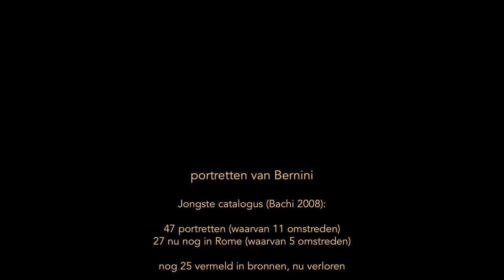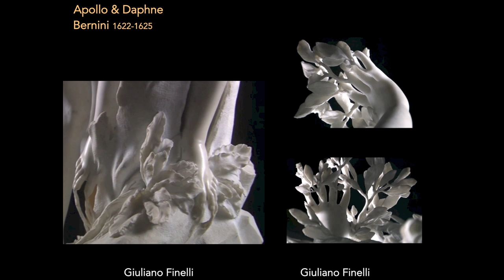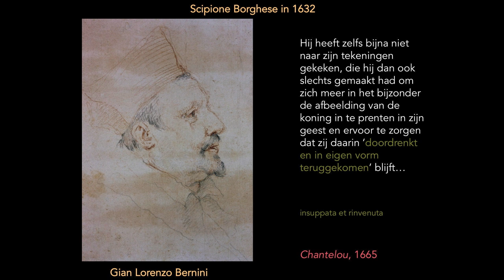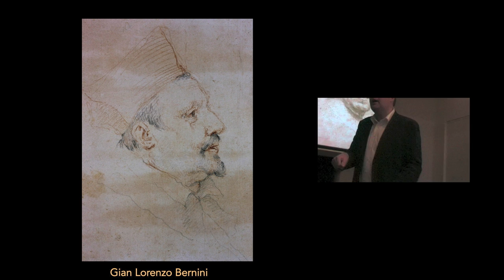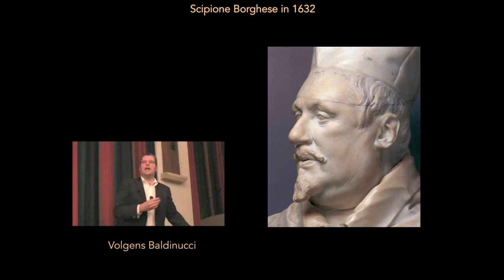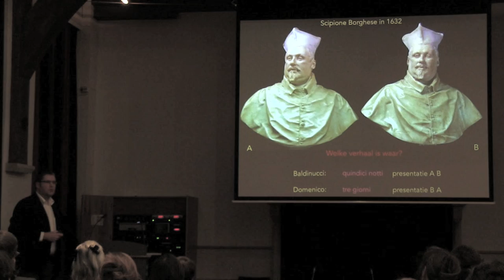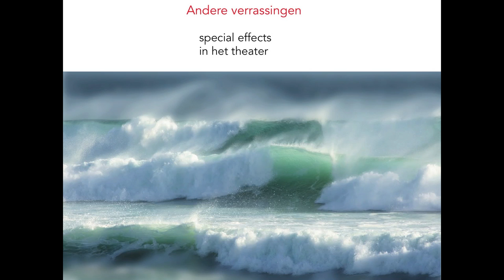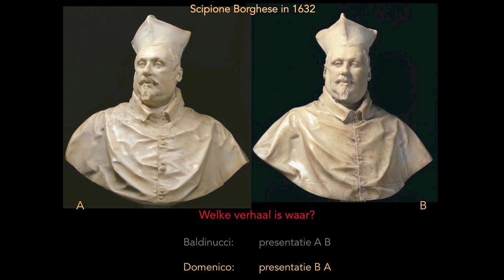Bernini in beeld en bron - deel 4: de portretkunstenaar (HD)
Lezing voor het Nederlands Klassiek Verbond, 5 maart 2013, in de Doelenzaal te Amsterdam.

Deel 4: sprekende gelijkenissen

Mogelijk belangrijker dan zijn behandeling van marmer is de unieke benadering die Bernini had van het portret: hij had uitgesproken ideeën over het moment waarop iemand het best tot zijn recht komt in een weergave in steen. Dat was al te zien in de kop van Montoya (zie deel 1 van deze lezing) maar is het best te bestuderen aan de hand van de twee portetbustes die Bernini in 1632 vervaardigde van kardinaal Scipione Borghese, de kunstverzamelaar voor wie Bernini de Borghese-sculpturen had gemaakt (zie deel 2 van deze lezing).

In dit deel staan we ook stil bij de waarde die de bronnen hebben voor een goed begrip van het werk van Bernini. De biografieën van Baldinucci (1682) en Domenico (1713) en het dagboek van Chantelou (1665), geïntroduceerd in deel 1 van deze lezing, hebben veel te zeggen over Bernini's portretkunst in het algemeen en de twee bustes van Scipione Borghese in het bijzonder.

Over de totstandkoming van deze twee bustes vertellen Baldinucci en Domenico tegenstrijdige verhalen. Aan het eind van dit deel wordt een poging gedaan de verschillen te verklaren.

Alexander Smarius is docent klassieke talen in het voortgezet onderwijs. Met steun van het Koninklijk Nederlands Instituut te Rome stelden hij en zijn vrouw een Romegids samen die aanzet tot gericht kijken naar kunst. De studie die gepaard ging met en volgde op de samenstelling van dit boek resulteerde in nascholing over reizen naar Rome en lezingen voor het Nederlands Klassiek Verbond.

Geraadpleegd:

C. Avery, Bernini: Genius of the Baroque, New York 1997.
A. Bachi e.a., Bernini and the Birth of Baroque Portrait Sculpture, 2008.
Filippo Baldinucci, Vita del Cavaliere Gio. Lorenzo Bernino, Firenze 1682.
Domenico Bernini, Vita del Cavalier Gio. Lorenzo Bernino, Roma 1713.
Paul Fréart de Chantelou, Journal du voyage du Cavalier Bernin en France, ed. Lalanne, Parijs 1885
Maarten Delbeke e.a. (ed.), Bernini's Biographies. Critical Essays, Pennsylvania 2007
John Evelyn: The Diary of John Evelyn, ed. E.S. deBeer, Oxford 1955.
H. Hibbard, Bernini, New York 1965.
T. Magnuson, Rome in the Age of Bernini, Stockholm 1982, 2 vols.
T. Marder, Bernini and the Art of Architecture, New York 1998.
S. McPhee, Bernini and the Bell Towers: Architecture and Politics at the Vatican, New Haven 2002.
Franco Mormando, Bernini, his life and his Rome, Chicago 2011.
Charles Perrault, Mémoires de ma vie, ed. P. Bonnefon, Parijs 1909.
Simon Schama, Power of Art (BBC documentary) - Part 4: Bernini
Nicholas Stone: W.L.Spiers, 'The note book and account book of Nicholas Stone', The seventh volume of the Walpole Society, 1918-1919.
R. Wittkower, Art and Architecture in Italy, 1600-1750, revised by J. Connors & J. Montagu, New Haven 1999.
R. Wittkower, Gian Lorenzo Bernini: the Sculptor of the Roman Baroque, New York 1999.